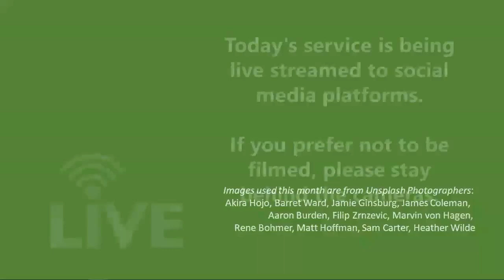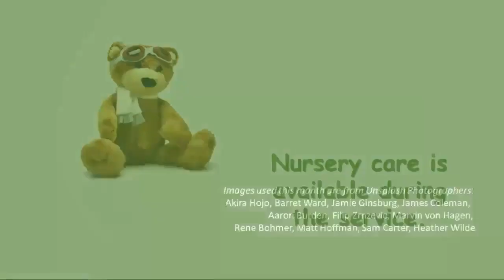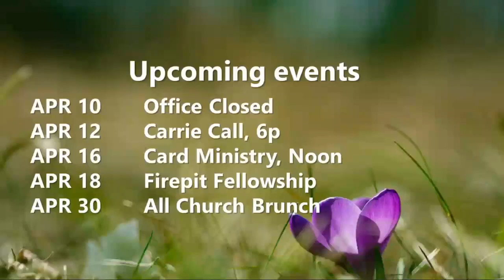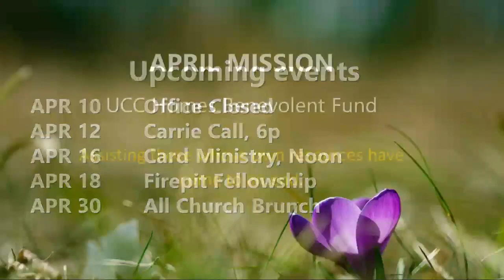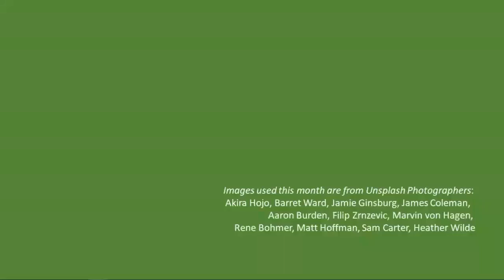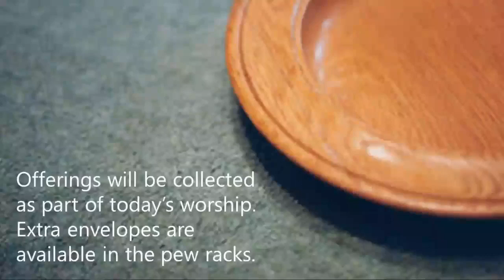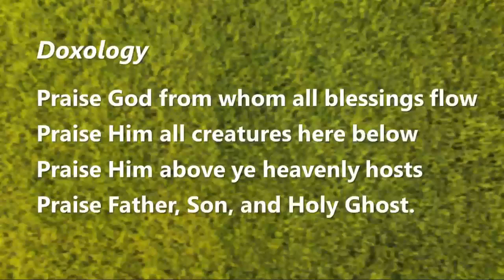St Thomas UCC Palm Sunday 04/02/2023 9:00 AM